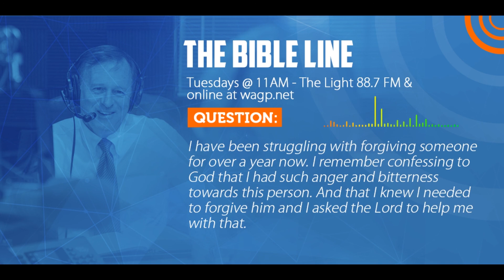The Bible Line | Dr. Carl Broggi, Senior Pastor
Question from this week's Bible Line:
I have been struggling with forgiving someone for over a year now. I remember confessing to God that I had such anger and bitterness towards this person. And that I knew I needed to forgive him and I asked the Lord to help me with that.